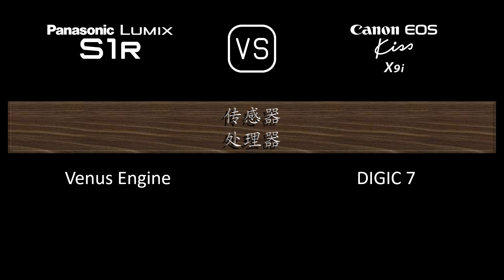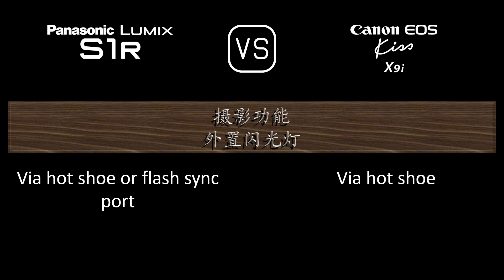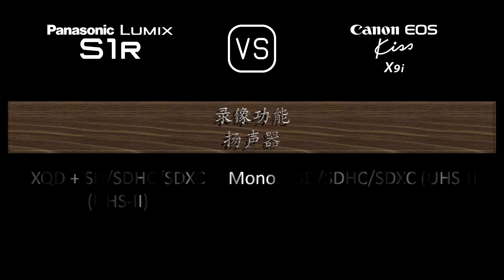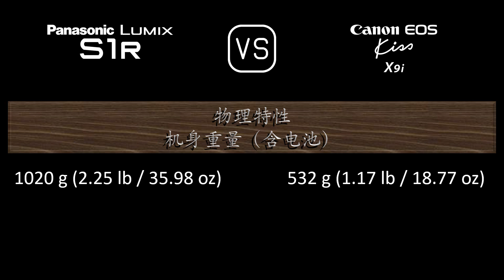Panasonic Lumix S1R 与 Canon EOS Kiss X9i 的规格比较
本视频是 Panasonic Lumix S1R 与 Canon EOS Kiss X9i 的功能概述和规格比较 (comparison of specifications)，希望对您有所启发。感谢您的支持。

00:24 推出
00:32 机身
00:41 传感器
01:05 图片
01:21 光学与对焦
01:50 屏幕
02:10 取景器
02:26 摄影功能
03:27 录像功能
03:43 贮存
03:47 连接性
04:16 物理特性
04:36 杂项